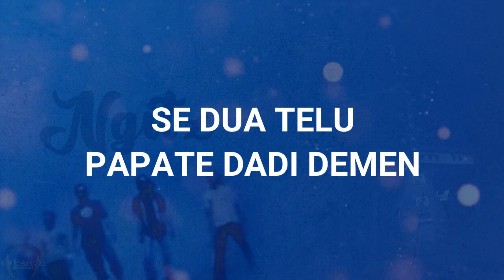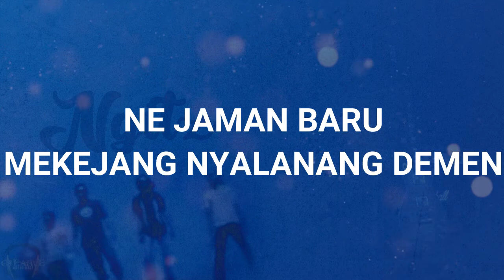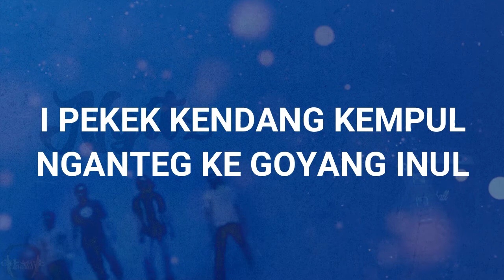Ngitz - Pekak Funky [Lyrics]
INFORMATION
Tahun Liris Album : 2004
Channel Youtube Band ini : [Tidak Ada]

[SALAM CREATIVE MUSIC BALI]
Kami Hanya Memberikan [Lyrics] dari lagu kesayangan anda